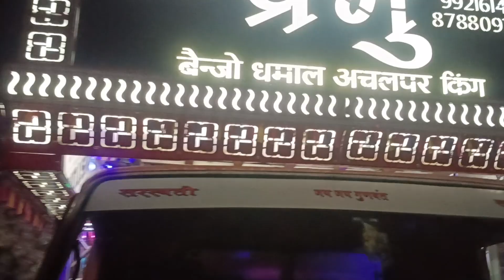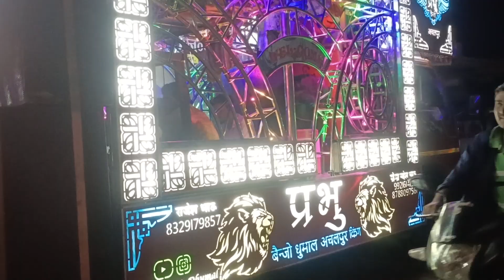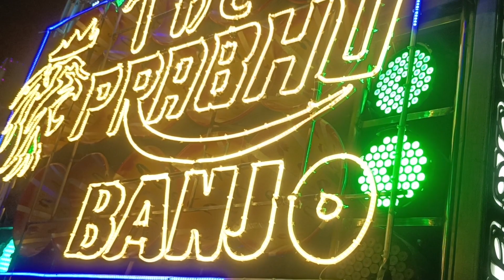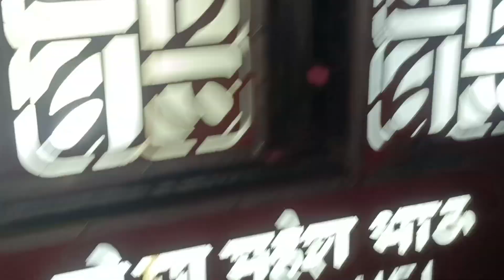Pyar nahi karna jahan sara kaitha hai song prabhu benjo dhumal achalpur 9921614151